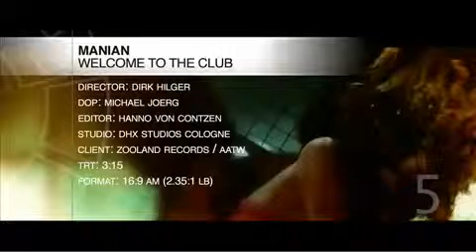Manian - Welcome To The Club (Official Video HD)